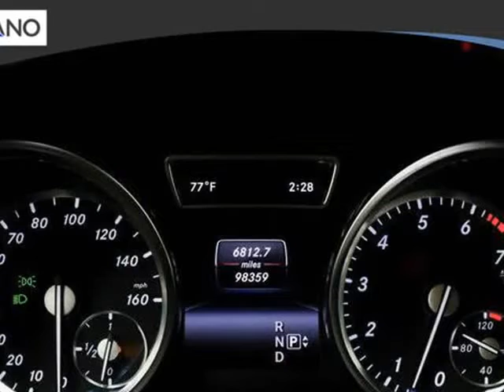2015 Mercedes-Benz GL-Class GL 550 4MATIC Sport Utility 4D (Addison, Texas)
Carzano Auto Sales
4205 Lindbergh Drive
Addison